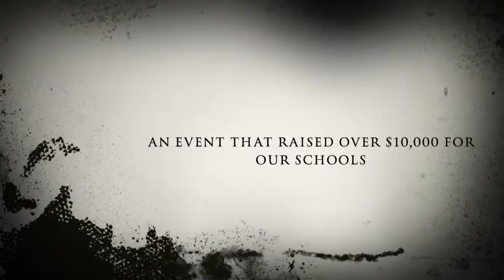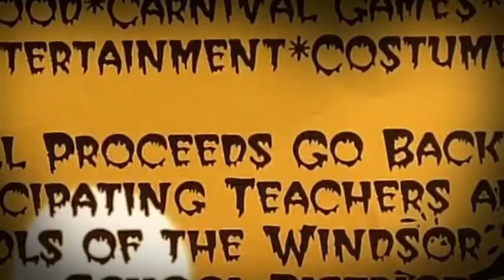Windsor Halloween Carnival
Join us Saturday Oct 27th for a sort of spooky totally fun time! Play games and win prizes at this event that raises money for our schools.